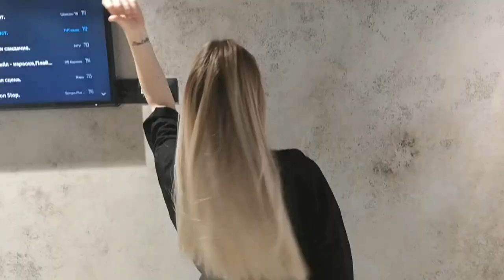Бразильский БЛОНД/ Окрашивание волос SilenaSway_Силена Вселенная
Окрашивание волос, бразильский блонд, актуальное окрашивание волос 2020